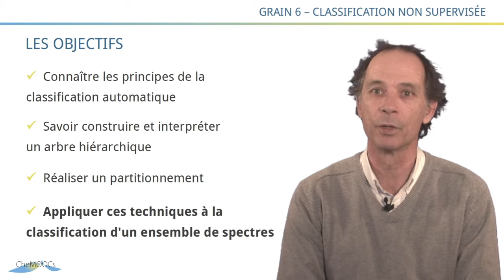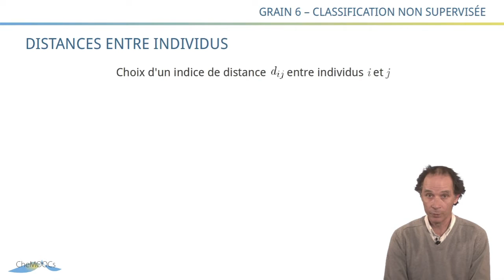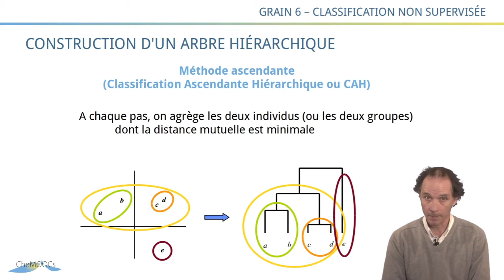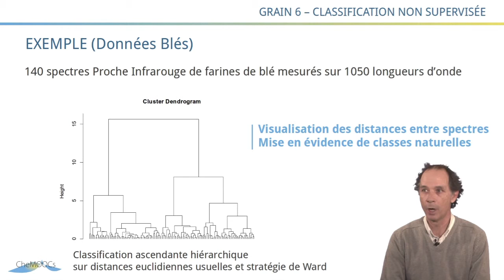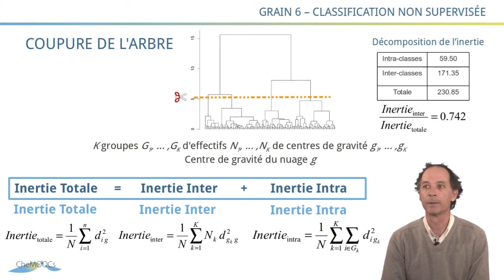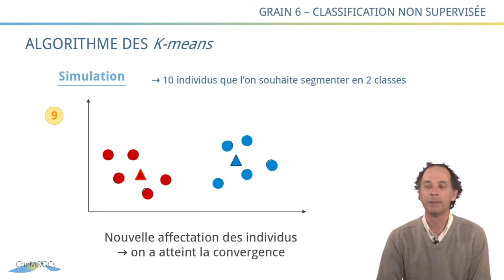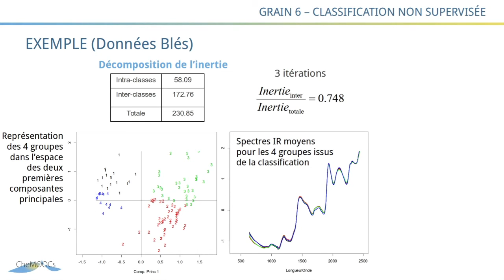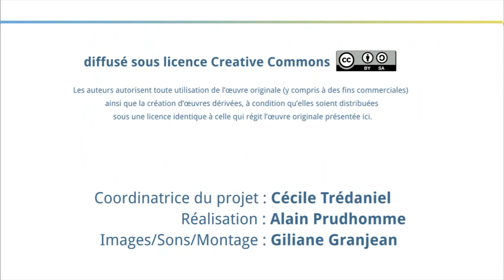CheMoocs - Grain6 : Classification Non Supervisée